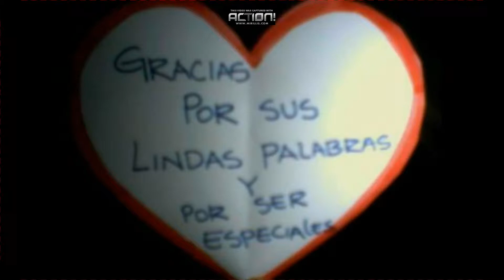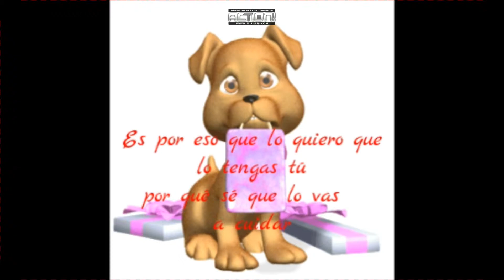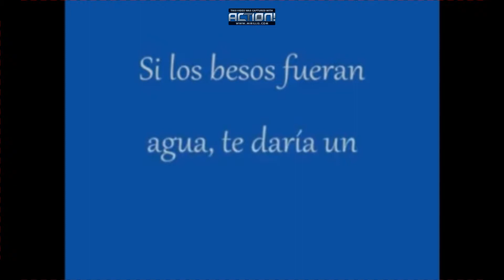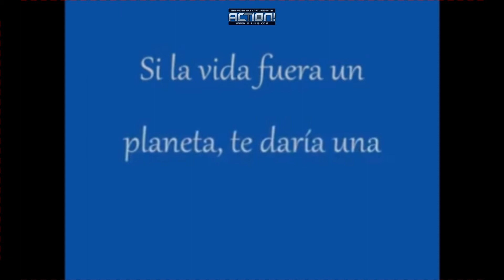para una gran amiga